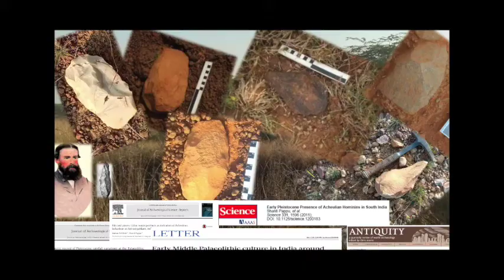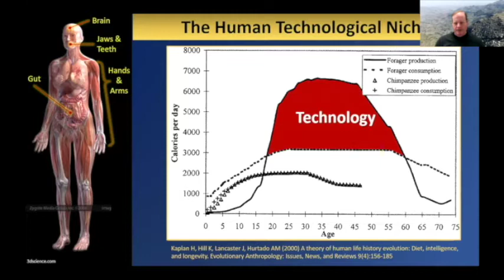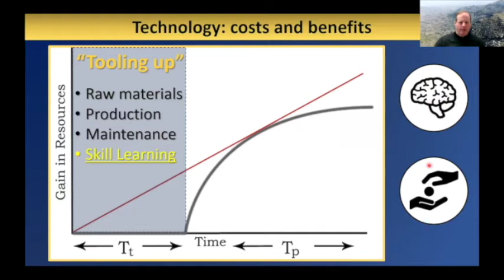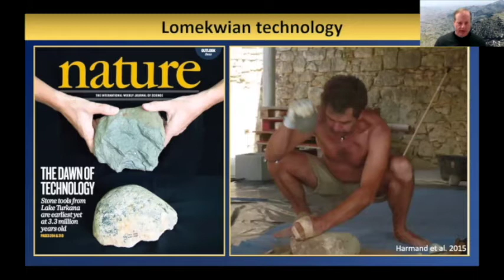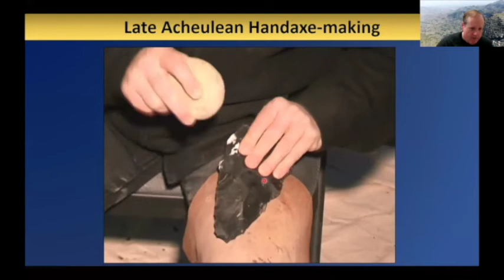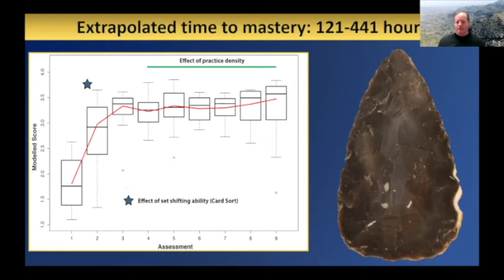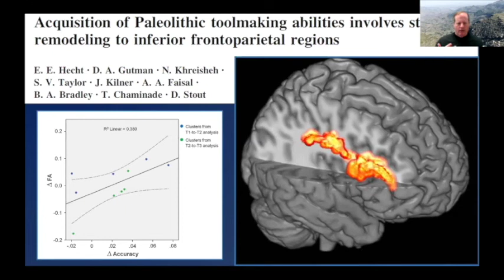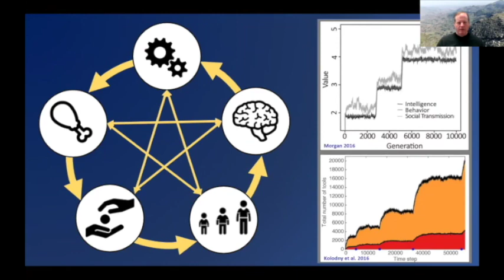Dietrich Stout: Sharma Centre for Heritage Education, Down Ancient Trails forum, India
Down Ancient Trails forum: Sharma Centre for Heritage Education, India
23th November, 2020, 6.30 pm (IST). Dr. Dietrich Stout, Director of Graduate Studies, Department of Anthropology, Emory University.
Topic: Stone tools and human evolution: life in the technological niche.

Abstract: Recent progress in fields such as evolutionary biology, neuroscience and psychology is breathing new life into the venerable paleoanthropological concept of biocultural co-evolution. An “extended evolutionary synthesis” incorporating concepts such as niche construction, the evolution of development, phenotypic accommodation, and gene-culture co-evolution is paralleled by increasing recognition of the bodily and environmental grounding of cognitive processes and the emergence of structure in extended brain-body-behavior networks operating on multiple time-scales. In this framework, tool-making can be appreciated as a culturally transmitted skill acquired through deliberate practice. It is also a key component of a human cultural niche that supports our unique adaptive strategy of large brains, cooperative breeding, and extended development. By deploying methods from the neural and behavioral sciences to understand this archaeologically visible behavior, we can hope to more broadly illuminate the evolution of the human mind, brain and culture. Of particular relevance are experimental studies of tool-making skill acquisition, which are now providing evidence of: 1) the practice investment required for particular Paleolithic skills, 2) the effects of different teaching/learning conditions, 3) plastic brain structural responses to training, 4) individual co-variation in brain anatomy and tool-making aptitude.
About: Dietrich Stout is an Associate Professor of Anthropology at Emory University and Associate Director of Emory’s Center for Mind, Brain, and Culture. He received his Ph.D. in Paleoanthropology in 2003 from Indiana University, Bloomington, where he studied with Nicholas Toth and Kathy Schick. He served as a Visiting Assistant Professor in Anthropology at George Washington University for 1 year and as a Lecturer (equivalent U.S. Asst. Prof.) in Paleolithic Archaeology at the University College London Institute of Archaeology for 4 years before relocating to Emory in 2009. His research focus on Paleolithic stone tool-making and human brain evolution integrates methods ranging from archaeological survey, excavation, and artifact analysis to experimental tool replication, psychometric testing, and brain imaging. Dr. Stout has authored more than 30 peer-reviewed publications including articles in journals ranging from Science to Current Anthropology, The Journal of Human Evolution, and The Journal of Neuroscience.

This is an edited video of an online lecture.

Team:
Ms. Sutonuka Bhattacharya,  Research Intern (SCHE)